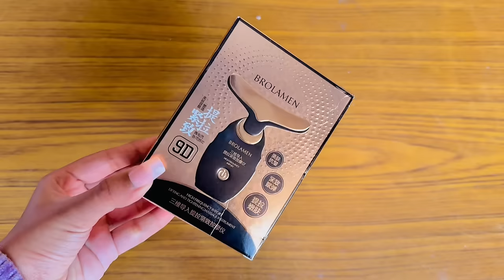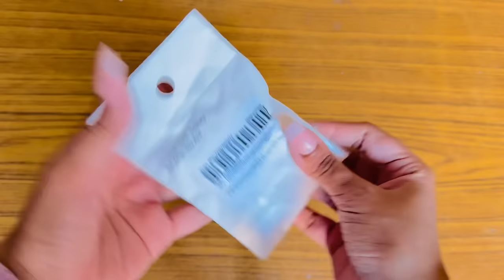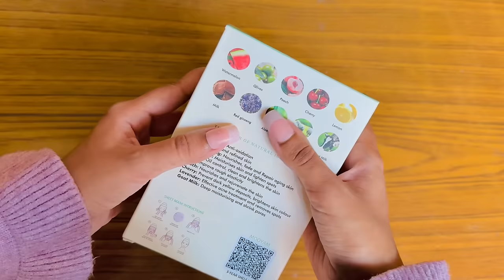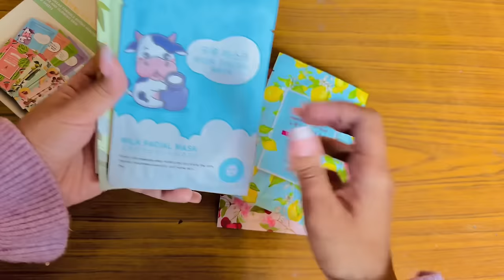Daraz Shopping Haul 🛍️✨ (12.12 Sale) | Part 2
12:12 Daraz shopping haul
Daraz shopping haul video
Affordable daraz shopping haul
Daraz shopping haul 12.12
12.12 sale in Pakistan

✨📦 Product Links 📦✨